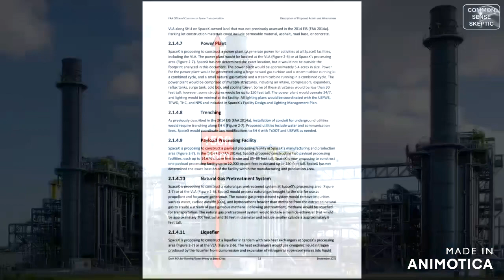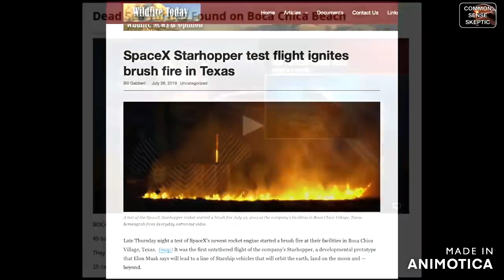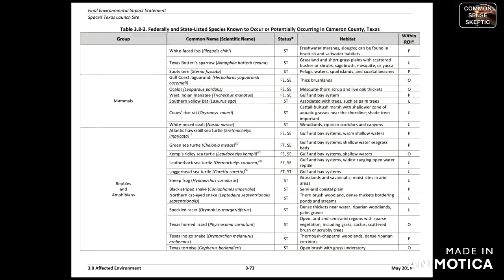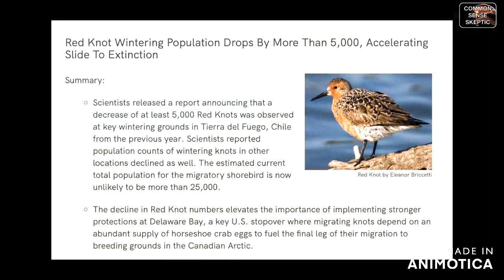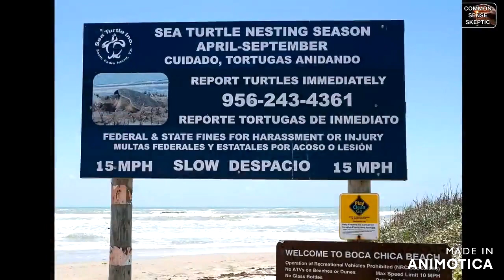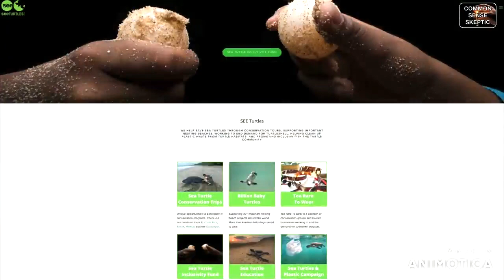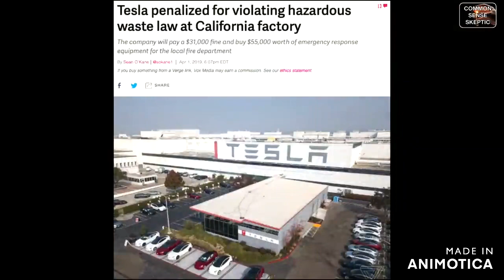More Hypocrisy from Musk; No Musk Fanboys, your Cult Leader is NO Environmentalist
0:00 - TED Talk Rebuttal
1:25 - From video relating to Boca Chica
1st video: DEBUNKING MUSK - TED Talk 2022 Pt. 1/4 [youtu.be/KeUvcJUdRK0]
2nd video: MUSK vs The FAA - Round Two [youtu.be/-BavKuMDed0]
Both videos are original content created by CSS (Common Sense Skeptic) & I highly recommend you check out their channel, they have brilliant stuff over there.